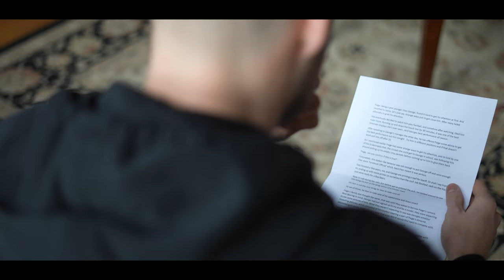Beautiful, Emotive Black and White Wedding Video at Coombe Lodge Blagdon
Mr & Mrs Robinson - Wedding Highlights ( Coombe Lodge Blagdon )

- Coombe Lodge Blagdon Wedding Videography